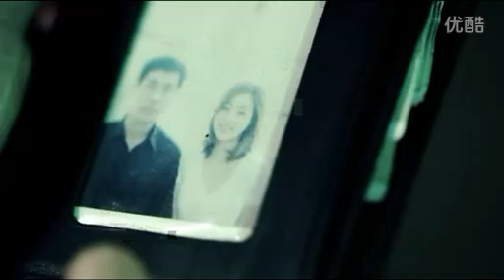[完整版MV] Huh Gak허각 - I told you, I wanna die죽고 싶단 말밖에 (Yong Jun Hyung)